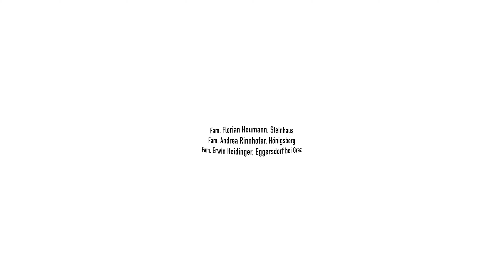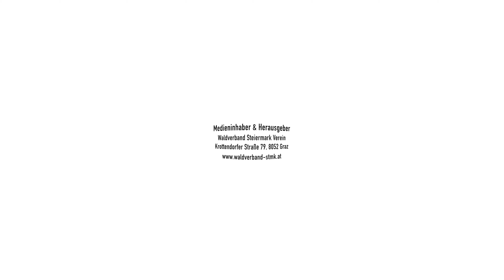80 Jahre Waldentwicklung in 5 Minuten in 360 Grad